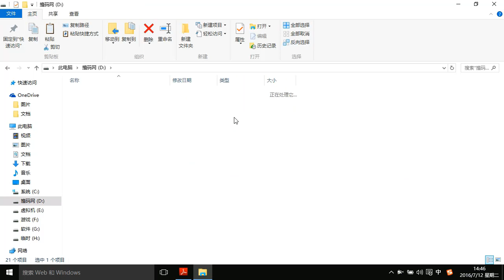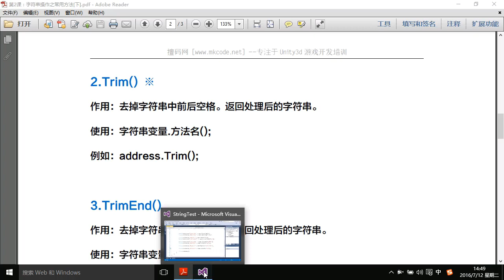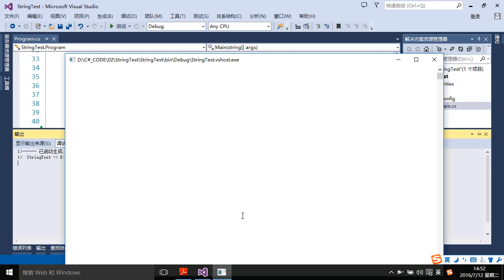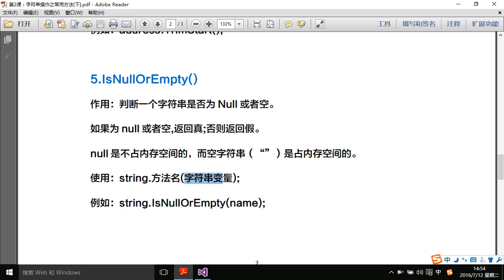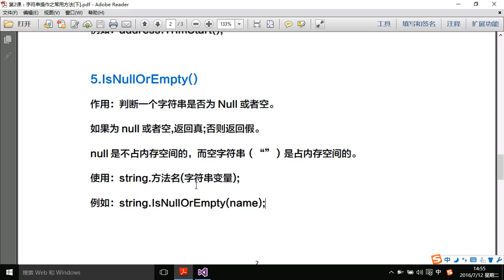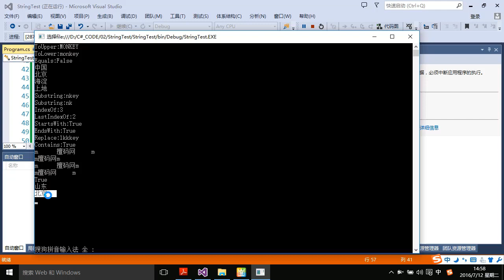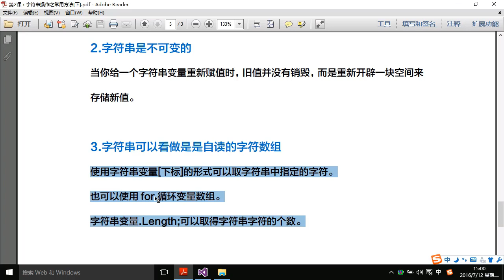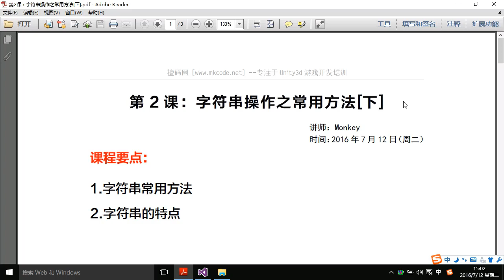Unity游戏开发系列2: C# 初级课程之面向对象02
在本课程中，主要包括C#语言的两个部分，分别是"语法基础"和"面向对象"。如果是之前学习过编程语言的同学，学习这一步的课程就会比较轻松。如果是之前重来没有接触过编程语言的同学，也没事，可以认认真真的多看两遍，多写两遍，也就能搞定。C#是我们后期学习Unity3D游戏开发的重中之重，因为游戏中的所有的逻辑，都需要我们使用C#语言来实现。